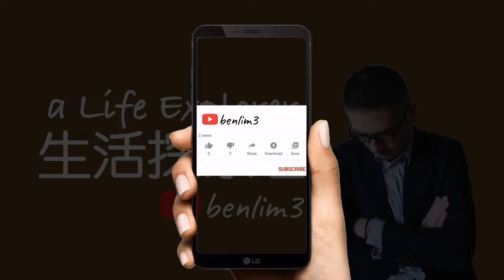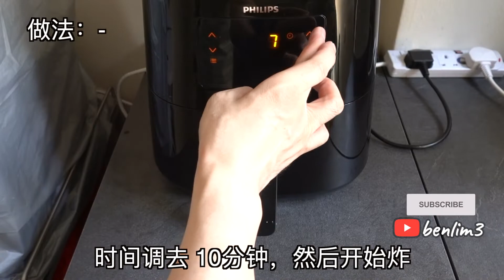如何做松软不油腻的葱花虾仁蛋，气炸锅食谱Airfryer Recipe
这葱花虾仁蛋，有很多名称，也叫滑蛋虾仁，虾仁炒蛋等。
其实是广东人传统家常菜，如果你烦着不知要煮什么？
那快跟着我用气炸锅，做法非常的简单就好了！
重点好吃又不油腻！

材料：-

鸡蛋 2粒
葱花 少许
虾仁 1tbs(切丁)
生抽 1ts
高汤 少许
橄榄油 少许

6寸不粘模器
小扫子

180°C, 10分钟

喜欢我的视频请给我点个赞👍在YouTube。 这将有助于我的激励！
Please give me a thumbs up 👍in Youtube if you like the video. It'll help motivate me!